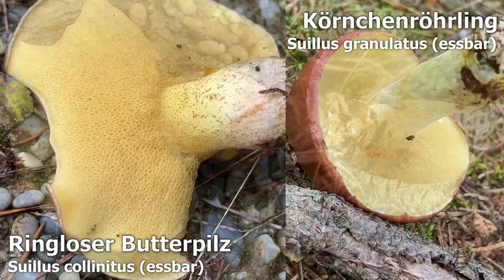Die Gattung der Schmierröhrlinge | Suillus | Gattungsportrait | Gattungsmerkmale & weitere Infos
🍄 Hutoberseite
Die Bezeichnung "Schmierröhrlinge" kommt von der bei feuchter Witterung bei vielen Arten extrem schmierigen bis schleimigen Hutoberseite. Einige Arten (z. B. die Hohlfußröhrlinge und der Sandröhrling) besitzen aber auch einen weniger schleimigen, sondern mehr schuppig-körnig-rauen Hut.

🍄 Hutunterseite
Auf der Hutunterseite befindet sich eine hellorange, bräunliche, olivgelbliche oder auch komplett gelbliche Röhrenschicht. Die Röhrenschicht ist bei einigen Arten außerdem häufig durch ein mehr oder weniger vergängliches Velum ("Schleier") verdeckt.

🍄 Sporenpulver
Olivbräunlich, Gelbbräunlich

🍄 Stiel
Der Stiel fällt bei den meisten Arten trocken und voll aus. Einige wenige Arten aus der Gattung der Schmierröhrlinge beistzen aber auch einen hohlen oder schleimigen Stiel.

🍄 Fruchtkörper
Insgesamt bilden die Schmierröhrlinge mittelgroße bis große Fruchtkörper aus, die mit zunehmdem Alter sehr schnell sehr weich werden. Die Fruchtkörper sind klar in Hut und Stiel unterteilt. Junge Exemplare besitzen meist noch angenehm festes Fleisch und sind in der Zubereitung dann auch meist weniger schwammig / schleimig.

🍄 Ökologie
Alle Arten aus der Gattung der Schmierröhrlinge gehören zu den Symbiosepilzen (Mykorrhiza) und gehen somit eine Partnerschaft mit verschiedenen Baumarten ein. Bei den Schmierröhrlingen ist die Bindung der einzelnen Arten an bestimmte Baumarten im Vergleich zu Arten anderer Gattung sehr stark ausgeprägt. Viele Arten (z. B. die Lärchenröhrlinge) sind fest an die Lärche als Symbiosepartner gebunden. Viele weitere Arten (wie zum Beispiel die beiden Butterpilze oder auch der Körnchen-, Kuh- und Sandröhrling) erscheinen bei Kiefer.

🍄 Verbreitung
Schmierröhrlinge gibt es auf der ganzen Welt. Weltweit sind um die 50 Arten aus dieser Gattung bekannt. Bei uns in Europa kommen um die 35 Arten vor, die der Gattung der Schmierröhrlinge zugeordnet werden. In Deutschland kann man (je nach Region) zwischen zehn und fünfzehn Arten aus dieser Gattung regelmäßig finden. Einige Arten aus dieser Gattung gehören in Deutschland sogar zu den absoluten „Massenpilzen“, die man fast in jedem Pilzjahr massenhaft finden kann. Alle weiteren in Europa heimischen Arten aus der Gattung sind hierzulande nur selten bis gar nicht anzutreffen. Die größten Chancen auf Funde aus der Gattung hat man in Nadel- und Nadelmischwäldern mit Kiefern- und Lärchenbeständen.

🍄 Verwendbarkeit
Alle in Deutschland häufig zu findenden Arten aus der Gattung der Schmierröhrlinge gehören zu den Speisepilzen. Leider zählen die Arten aus der Gattung eher zu den unverträglicheren Arten unter den Speisepilzen. Wer also nach dem Verzehr von Schmierröhrlingen schon einmal Probleme bekommen hat, sollte diese Arten in Bezug auf die Verwendung der Arten als Speisepilz besser meiden. Das Abziehen der Huthaut soll die Verträglichkeit der verschiedenen Schmierröhrlinge deutlich verbessern.

🍄 Allgemeine Beschreibung
Der Gattung der Schmierröhrlinge (Suillus) werden aktuell um die 50 Arten zugeordnet, von denen man in Deutschland in der Regel maximal um die 10-12 Arten regelmäßig finden kann. Einige weitere Arten gelten in Deutschland als selten, können aber dennoch angetroffen werden.
Hohlfußröhrling, Suillus cavipes

🍄 Arten aus der Gattung Suillus (Schmierröhrlinge)

Gelber Hohlfußröhrling, Suillus cavipes var. aureus